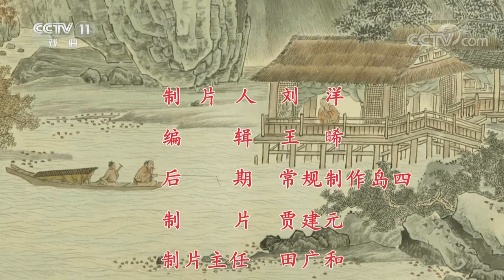京剧《贺后骂殿》来自《中国京剧像音像集萃》 20190824 | CCTV戏曲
本期节目主要内容： 宋太祖赵匡胤死后，弟赵光义继承帝位，因轻信奸臣潘洪的谗言导致大将杨业战败而亡。